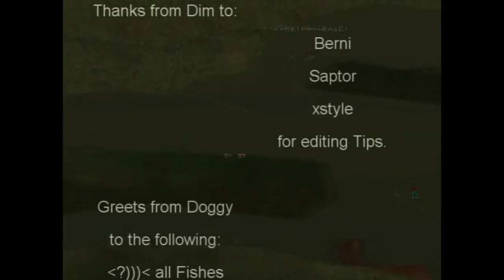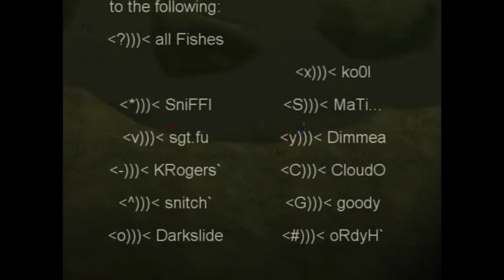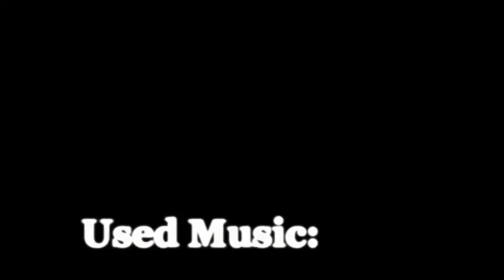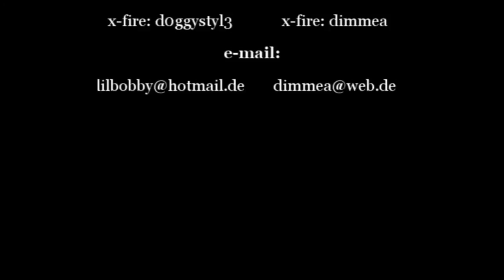Dodgy's LAW - censored version(2).wmv